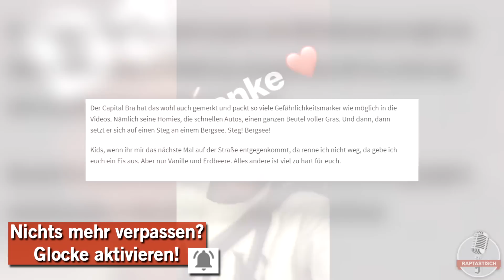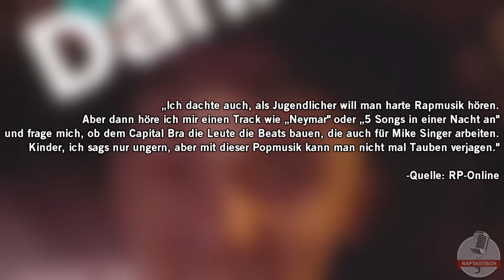Journalist lacht Capital Bra aus!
Credits:
Link zum Artikel: